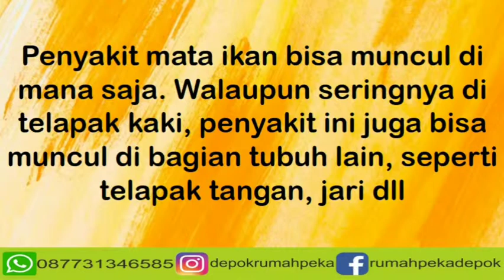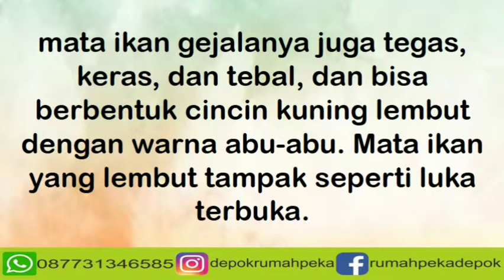Cara Mengatasi Mata Ikan | Punya Luka yang Sulit Sembuh ? Hub : 087731346585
Cara mengatasi mata ikan

Untuk info-info seputar kesehatan follow instagram kami di @depokrumahpeka

Punya Luka yang Sulit Sembuh ? Hub : 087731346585